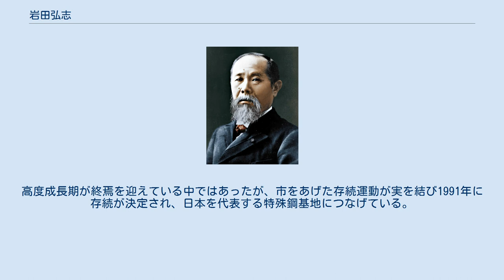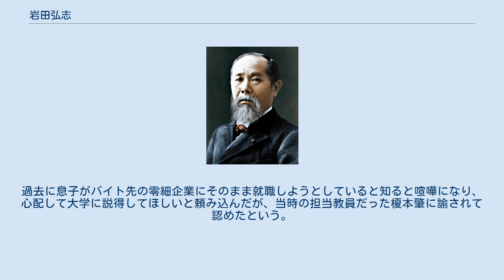岩田弘志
岩田 弘志（いわた ひろし、1925年4月29日 - 2008年7月29日）は、日本の政治家。
勲等は勲三等。
 北海道庁商工観光部部長、北海道室蘭市長（第19・20・21・22代）などを歴任した。
北海道庁にて胆振支庁の支庁長や商工観光部の部長を経て、1979年に室蘭市長に当選した。
 初当選以降、1995年まで4期16年を務め、白鳥大橋着工という実績を残している。
当選当時、60億円を超える不良債務を抱えていた市政の財政赤字を解消するため、初めて外部に財政診断を依頼し、財政再建団体への転落を回避し自主再建の道を選択することで行財政改革を行った。
財政健全化の成功、白鳥大橋の着工と市政が軌道に乗った1987年に、新日本製鐵室蘭製鐵所の高炉休止問題が起こる。
高度成長期が終焉を迎えている中ではあったが、市をあげた存続運動が実を結び1991年に存続が決定され、日本を代表する特殊鋼基地につなげている。
 文化の面ではエンルムマリーナ室蘭の施設と組織を作り、マリンスポーツの推進を図った。
後に噴火湾海洋動物観察協会会長を務めている。
 民主党室蘭支部の初代代表を務めた。
また、タイのノーンカーイ県、ルーイ県の生徒らを支援する「タイ東北部奨学基金」にて代表を務め、タイ教育省から表彰された。
1999年に勲三等瑞宝章を授与された。
2008年、脳幹出血により、市立室蘭総合病院にて死去した。
 裏千家の茶道を修めた者によって構成される「茶道裏千家淡交会」では、室蘭支部の支部長を務めた。
 長男は実業家・ゲームクリエイターの岩田聡であり、ハル研究所の代表取締役社長を経て任天堂の代表取締役社長を務めた。
過去に息子がバイト先の零細企業にそのまま就職しようとしていると知ると喧嘩になり、心配して大学に説得してほしいと頼み込んだが、当時の担当教員だった榎本肇に諭されて認めたという。